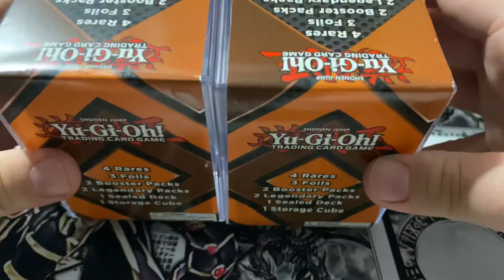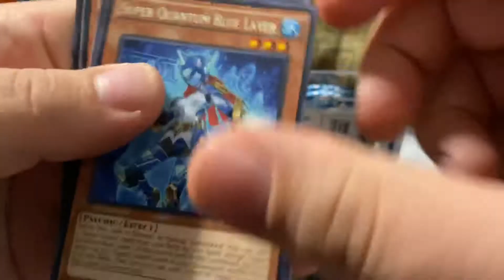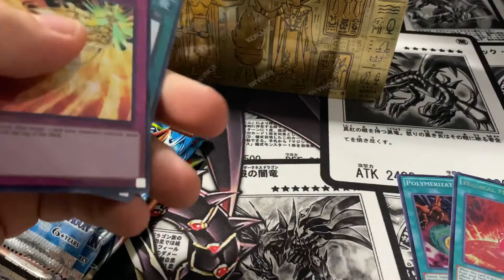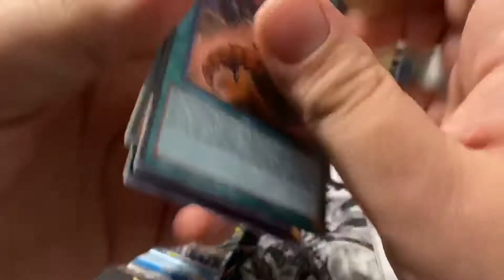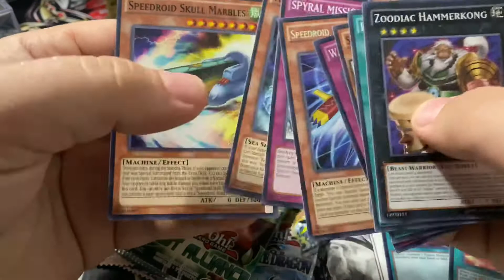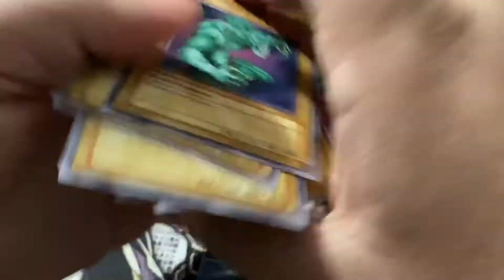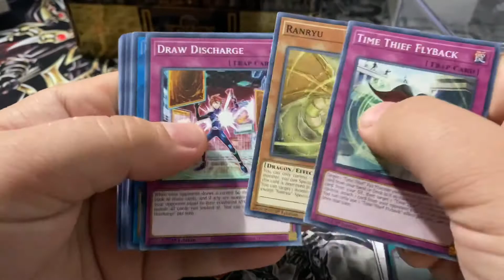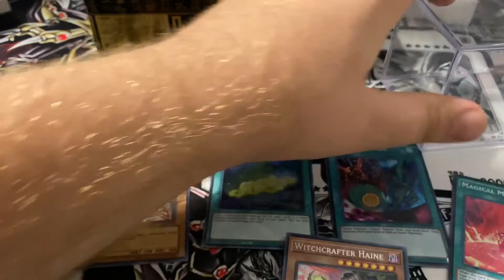Target Mystery Cubes | 2020 Megatin! Yugioh Epic Opening!